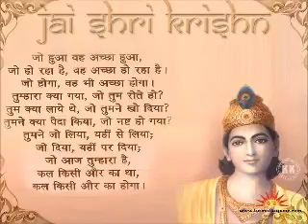Srimad Bhagavatam Canto 1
Srimad Bhagavatam Canto 1 Chapter 2 Divinity And Divine Service.

Srimad Bhagavatam narration Śrīmad-Bhāgavatam which was translated by His Divine Grace A. C Bhaktivedanta Swami Śrīla Prabhupāda. This Bhagavata .